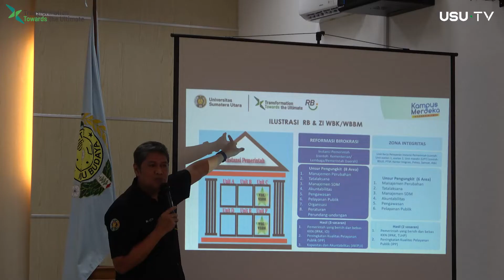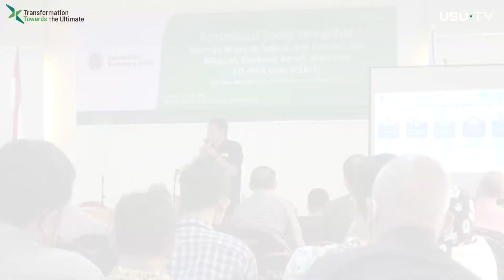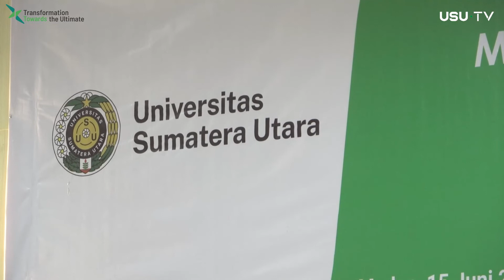ZI WBK, disosialisasikan di FIB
Fakultas Ilmu Budaya (FIB) Universitas Sumatera Utara (USU) bekerjasama dengan Tim Reformasi Birokrasi dan Transformasi USU dalam melaksanakan kegiatan sosialisasi Zona Integritas Wilayah Bebas Korupsi (ZI-WBK). Kegiatan sosialisasi ini dilaksanakan di Gedung serbaguna FIB pada Rabu (15/06/2022).